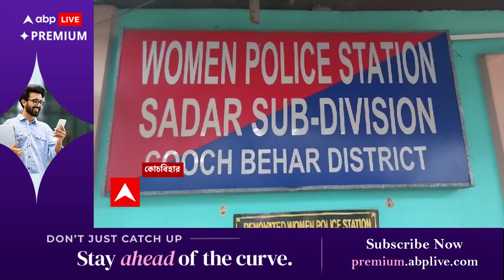Coochbehar: বিজেপি নেত্রীকে বিবস্ত্র করে মারধরের অভিযোগ, মাথাভাঙায় জাতীয় মহিলা কমিশনের প্রতিনিধিরা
West Bengal news: কোচবিহারে (Coochbehar) বিজেপি নেত্রীকে বিবস্ত্র করে মারধরের অভিযোগ। কোচবিহারের মাথাভাঙায় জাতীয় মহিলা কমিশনের প্রতিনিধি। আতঙ্কে বাড়ি ছেড়ে পার্টি অফিসেই আশ্রয় নির্যাতিতা বিজেপি নেত্রীর। নির্যাতিতা বিজেপি নেত্রীর বয়ান রেকর্ড পুলিশের।